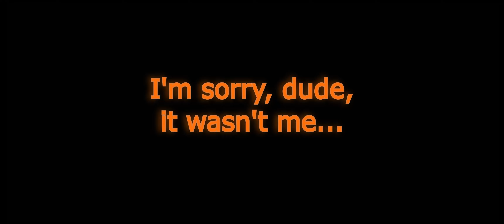Rocket League - Even more funny moments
Truth be told I rarely play Rocket League nowadays, but still, every time I do, I capture some funny stuff. Grab a friend, stop thinking about wins and just focus on having fun.